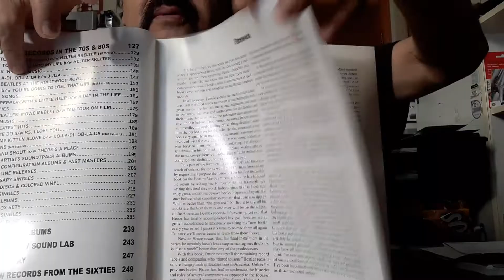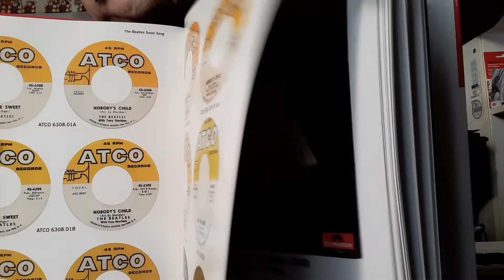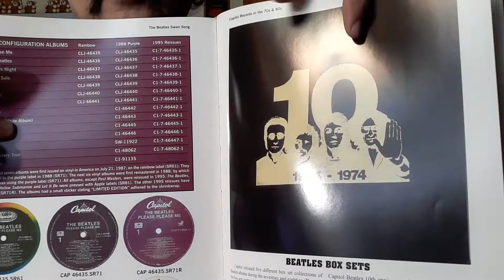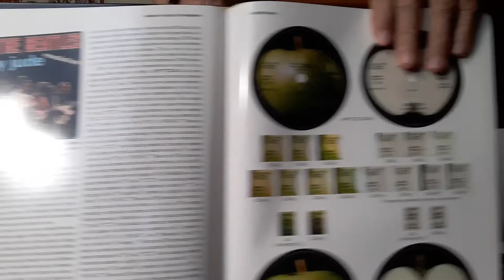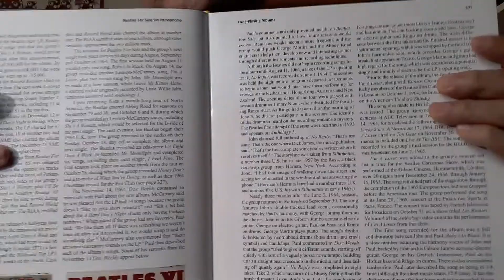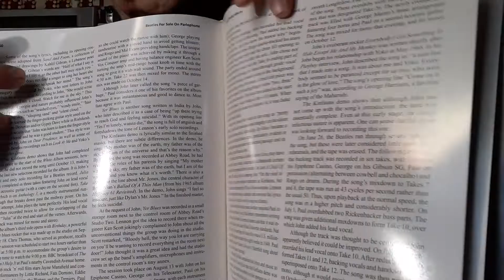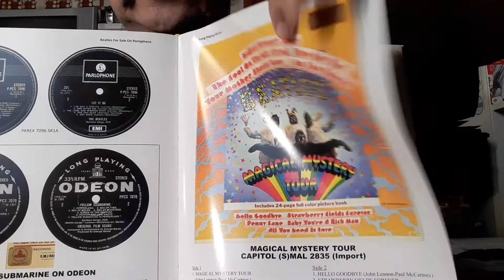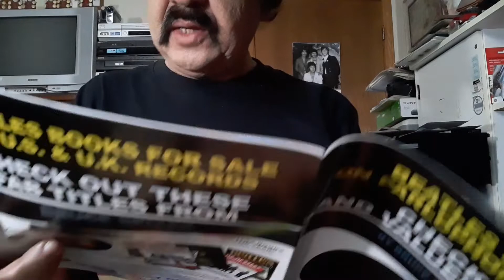mí colección de the Beatles por Bruce spizer, breve reseña 4.ª parte